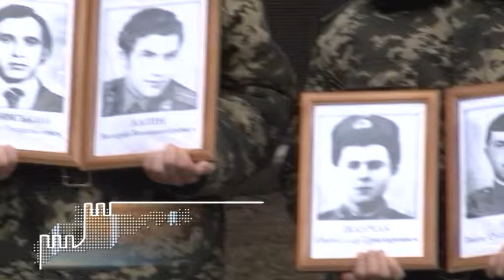Мітинг панахида, присвячений 27 річниці виведення військ з Афганістану